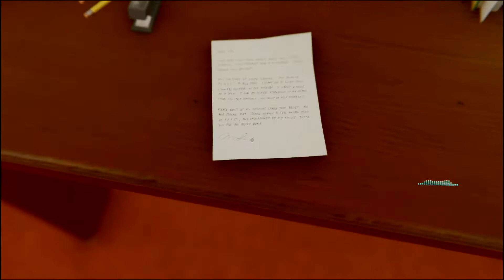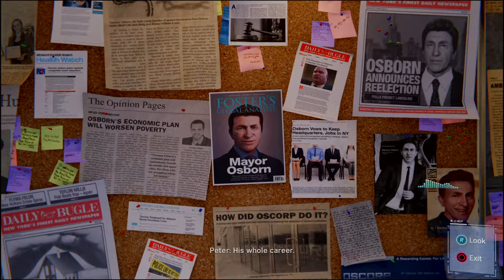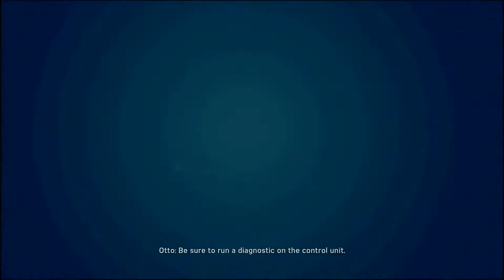Marvel's Spider-Man (Part 9) No Commentary